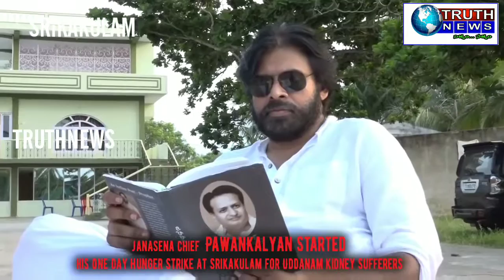TRUTHNEWS PAWANKALYAN STARTED HIS ONE DAY HUNGER STRIKE AT SRIKAKULAM